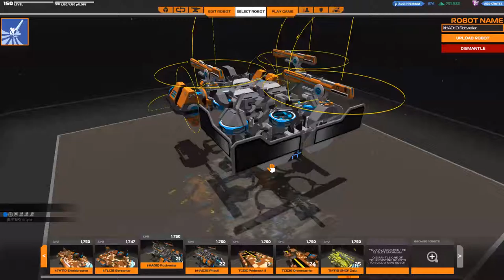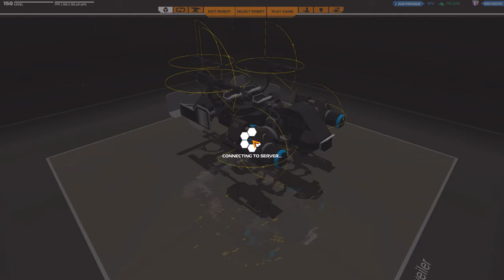IrHAD1D Rottweiler Video B: A Great Many Retreats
The IrHAD1D Rottweiler is forced to retreat time and time again, but successfully, showing that its armour is up to scratch despite being a very light build.